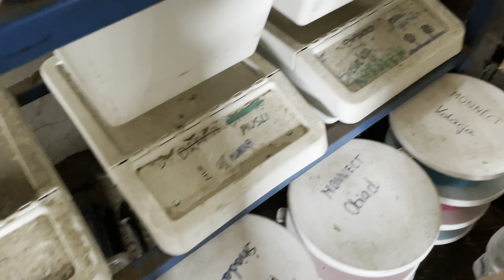życie toczy się dalej / poznajcie Monnecta